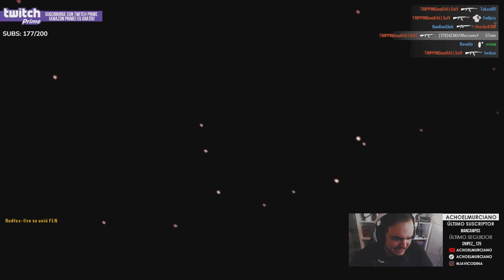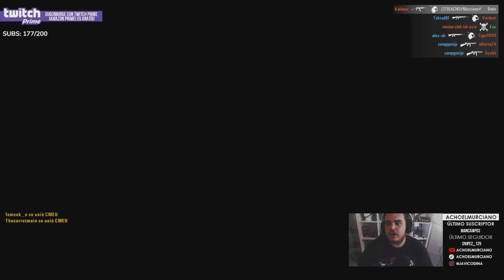Rising Storm 2: Vietnam | Star Wars en VIETNAM | Gameplay